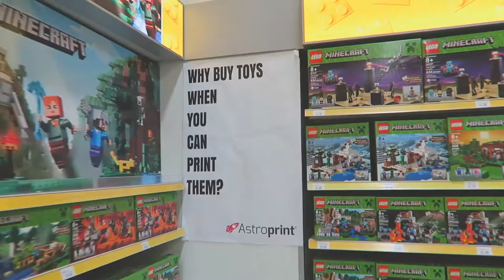Would you still buy toys if you could 3D Print them at home?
In the future, would you still go to the store and buy toys (for you or your children), if you could simply 3D Print them at home?

Something to ponder about

AstroPrint makes 3D Printing simple enough for anyone to use. We allow you to use your 3D printer wirelessly from anywhere in the world! We are also open source!

You can Download free open source images for either Raspberry Pi or pcDuino to make your 3D Printer wireless and cloud connected.